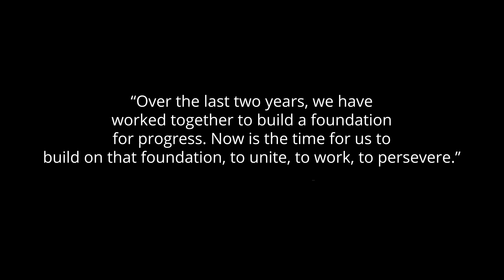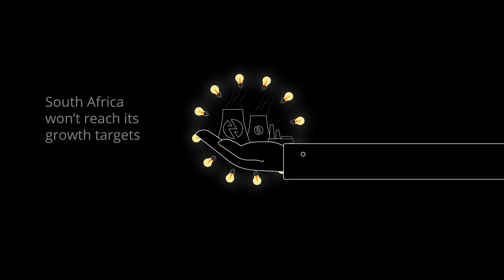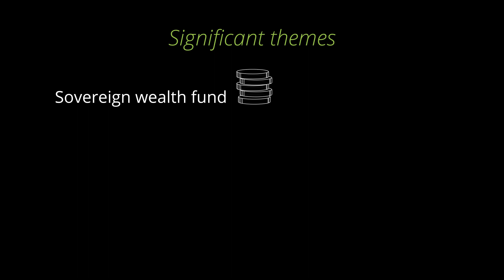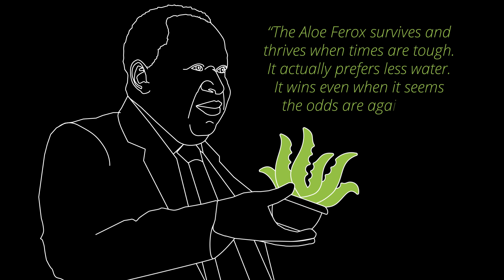Deloitte Budget Speech Analysis 2020/21